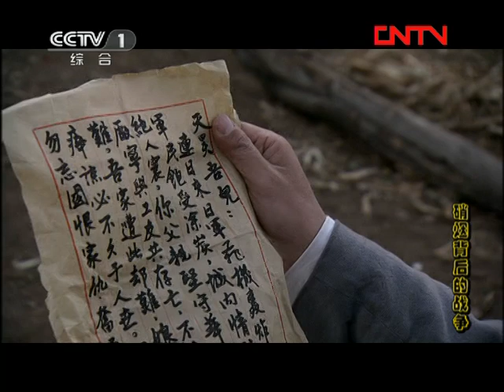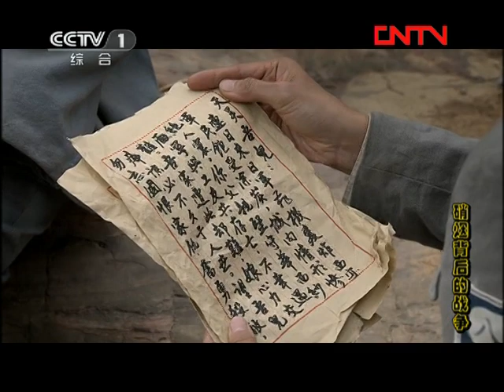得知父亲丧命敌军战机之下 冯天昊无法面对敌军俘虏《硝烟背后的战争》第3集（主演：唐国强 朱宏嘉）【CCTV电视剧】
Highlights：日机轰炸延安。国民党顽固派搞反共摩擦。毛泽东决定调兵回防陕甘宁。冯天昊接到军委总政治部《关于日伪军工作的训令》，讨论落实。萧桐善待孤儿，西村正贤滋事打小锁子，战士还手被冯天昊关禁闭，张振西怒问冯天昊。冯天昊突接母亲遗书，父亲丧命日机轰炸。冯天昊因国恨家仇，无法面对日俘，苦闷宣泄被萧桐觉察，两人谈心。

■□剧情简介■□
该剧以八路军晋察冀根据地和延安工农学校为背景，讲述了冯天昊、萧桐、张振西等八路军干部战士，面对顽固不化、气焰嚣张的日本战俘，坚定地执行我军优待俘虏的政策，了解对象，尊重对象，用自己的心去温暖战俘，唤起他们的人性的曲折故事。